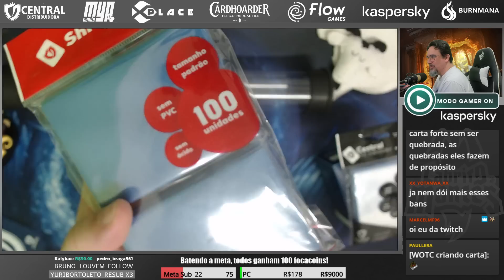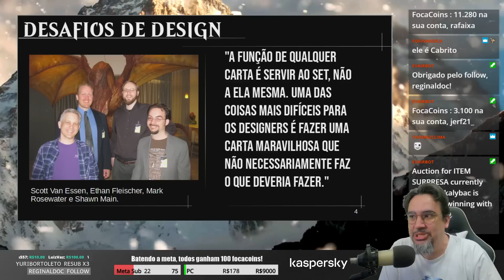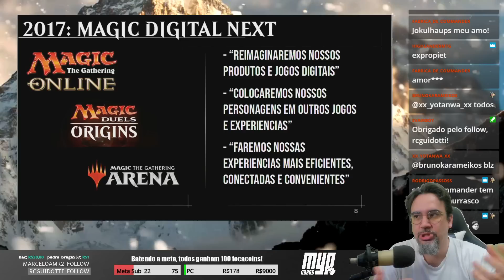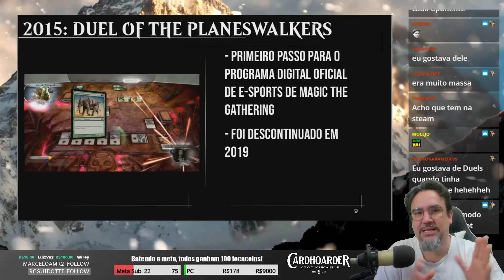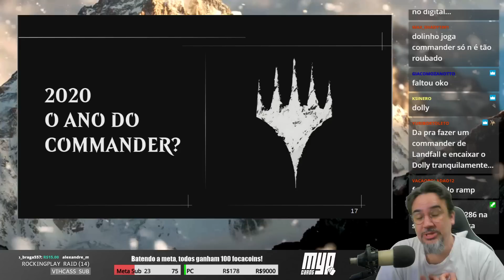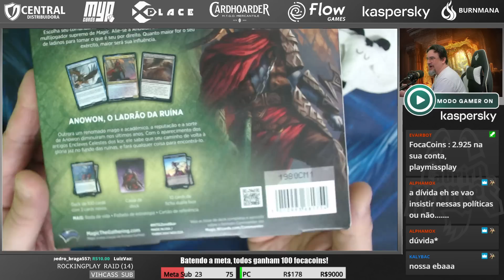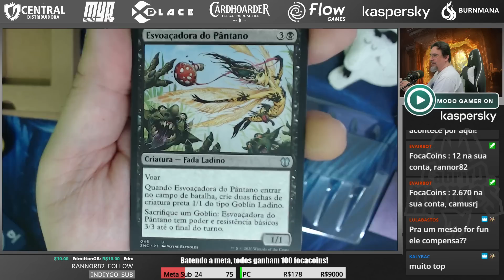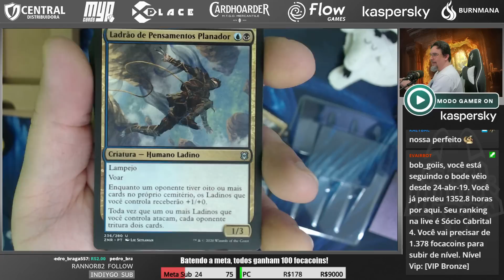2020: Ano ̷do Co̷m̷m̷a̷n̷d̷e̷r̷ dos Banimentos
🎥 Neste vídeo, a gente estuda a evolução do Commander, da F.I.R.E e da New World Order para entender os banimentos do Standard atual.

📫 Aceito presentes! Envie para:
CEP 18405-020